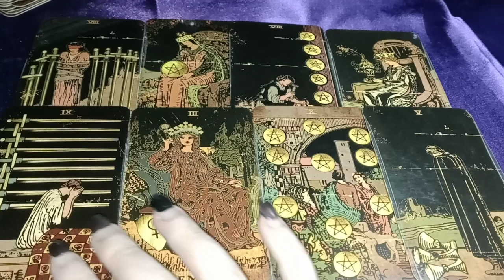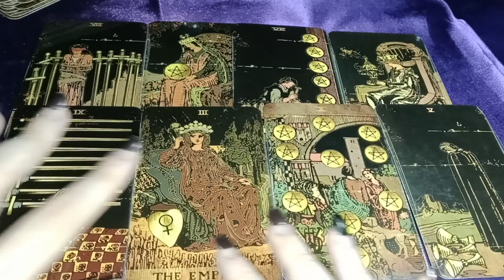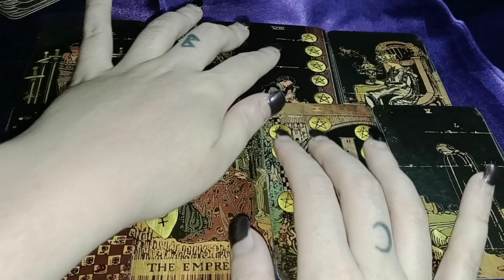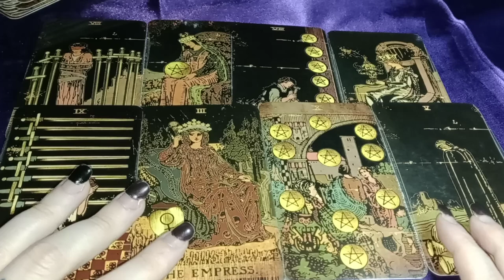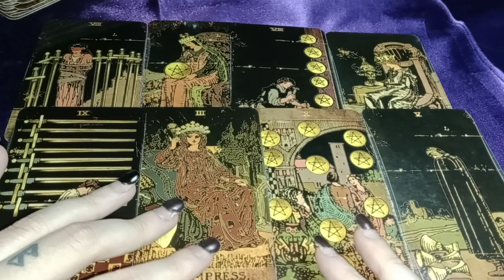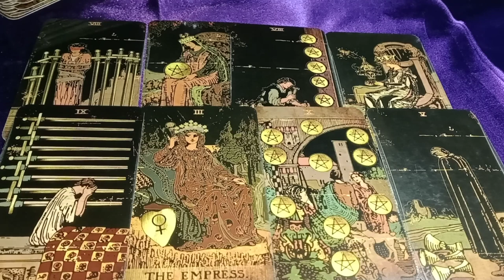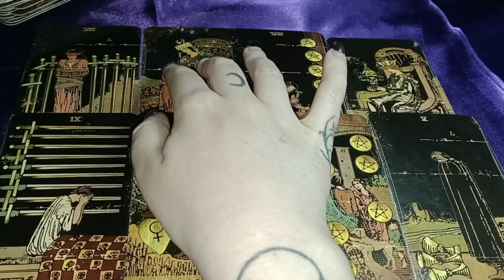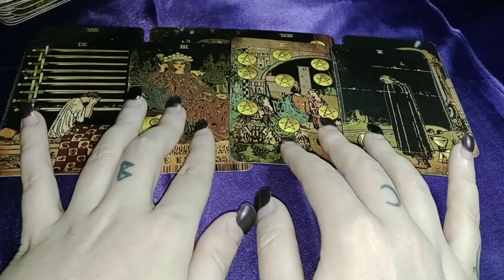🐈😺 KITTY CAT HAS/IS ABOUT TO ENTER YOUR LIFE - MULTIPLE SCENARIOS HERE - MAYBE RAN AWAY FROM ABUSE